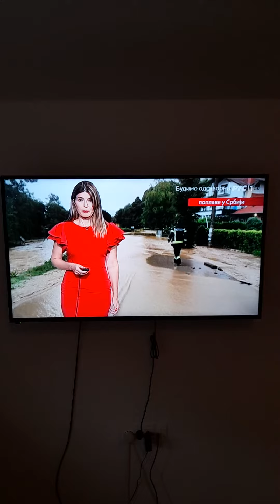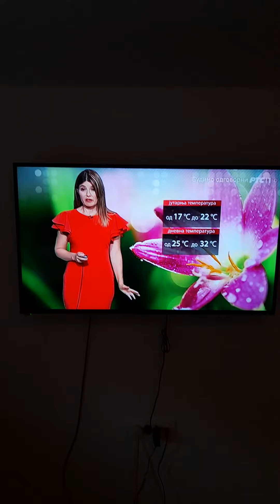Gordana Stijačić 18.07.2021.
Dženan Koca